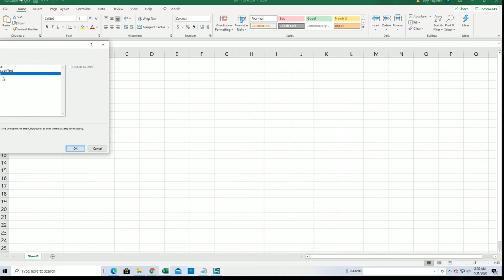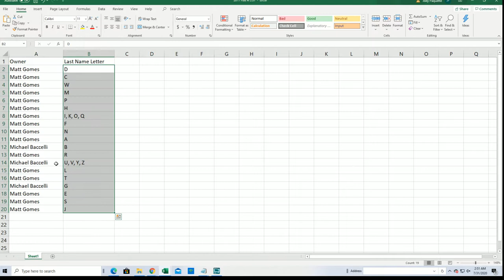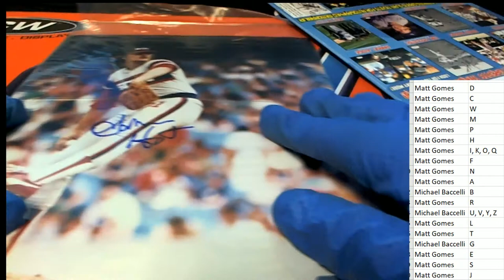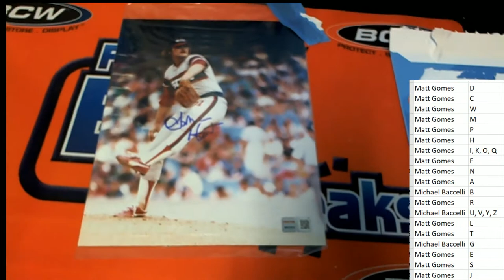2020 TRISTAR HIDDEN TREASURES AUTOGRAPHED PHOTO BASEBALL BOX ID TRIPHOTO230